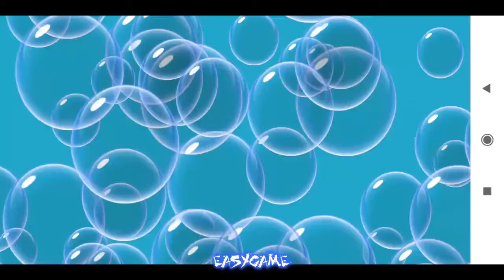Let's Play, Finding Dory Just Keep Swimming, Android Game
Dive in with Dory and be part of the story!
‪Inspired by the Disney•Pixar film Finding Dory, journey with Dory and friends through fin-tastic levels to find her family! Follow the bubbles as you travel from the Reef to shipwrecks, kelp forests, the Marine Life Institute, and more. Try to earn three stars on every level, and choose funny items to customize your journey in surprising ways—you’ll never play the same way twice!